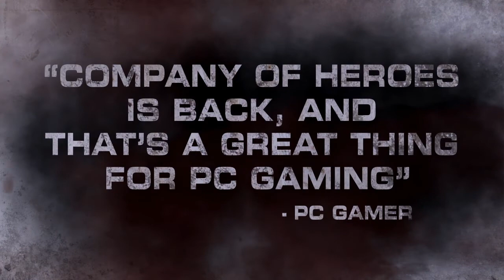Company of Heroes 2 -- Above the Battlefield official trailer